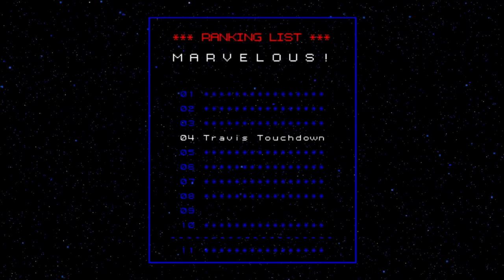No More Heroes | Part 17: M A G I C A L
Just some dude playin NMH